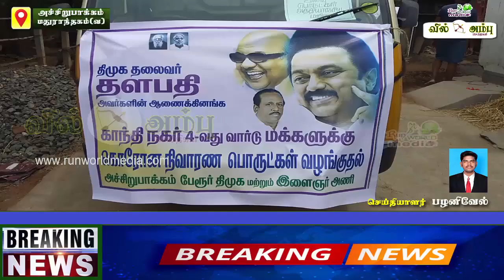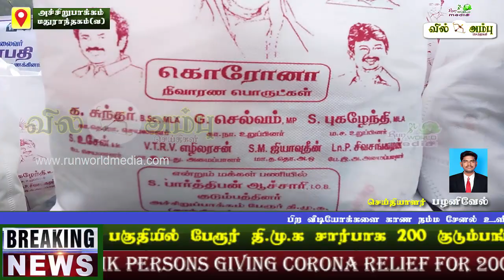அச்சிறுபாக்கம் காந்தி நகர் பகுதியில் திமுக வழங்கிய கொரோனா நிவாரண உதவிகள் | APM DMK Corona Relief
Acharapakkam DMK Persons Giving Corona Relief at Gandhi Nagar Ward